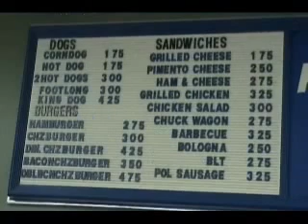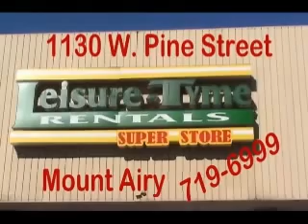midatlantic-37.wmv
On this episode Jimi Love pits the World title on the line against Trey G, and in the main event Justin Flash outs it all on the line in an NCWA title defense